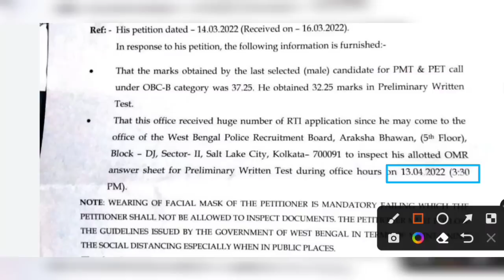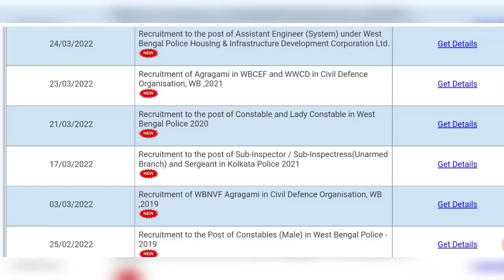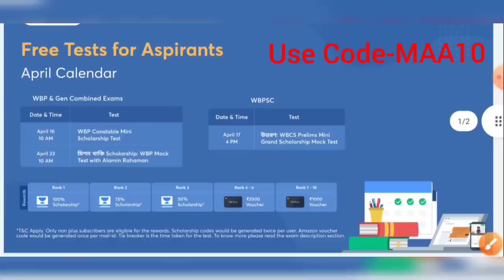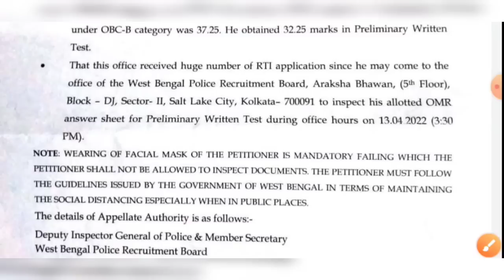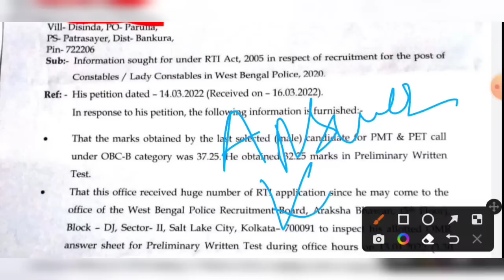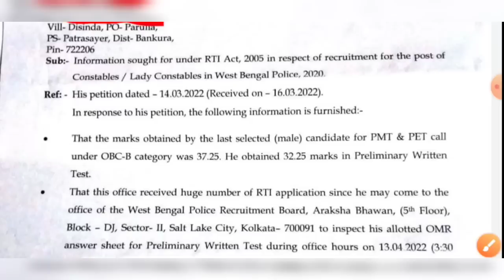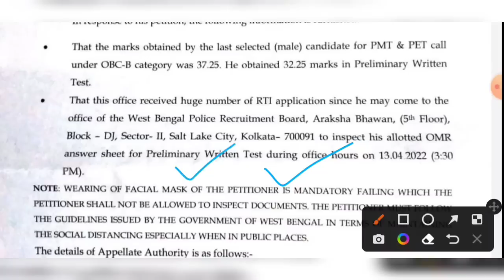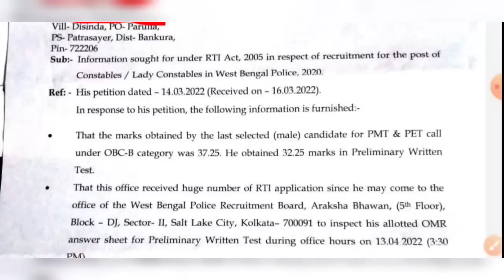WBP Constable প্রিলি রেজাল্ট সম্পর্কে RTI উত্তরে বোর্ডে গেলে কি বলা হচ্ছে দ্বিতীয় লিস্ট 2022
WBP Constable Preliminary Result Second List 2022 | WBPRB WBP Constable RTI Official Result Copy
Use code *MAA10* to enroll in the free test
👉WBP Constable Mini Scholarship Test
👉উত্তরণ: WBCS Prelims Mini Grand Scholarship Mock Test

WBP constable preliminary result official RTI copy out 2022
WBPRB Official RTI Copy 2022
WBP Constable Prelims Result RTI Copy Official Notice 2022
WBP Constable RTI Application Process 2022
WBPRB Rti Offline Application Process 2022
West Bengal Police RTI Application Full Process 2022
WBPRB wireless supervisor result out official 2022
West Bengal police recruitment board wireless supervisor result out official 2022
WBP constable preliminary result update 2022
West Bengal police supervisor wireless operator result update 2022
Wbp male female Constable preliminary result 2nd list official update 2022
WBP Constable Preliminary Exam cut off marks 2021
WBP Constable Preliminary Exam Cut Off Marks Update 2021
WBP Male Female Constable Preliminary Exam Answer Key Cut Off Marks full details 2021
WBP Constable Preliminary Exam full official answer key 2021
West Bengal police male female constable preliminary written exam general knowledge question answer key 2021
WBP constable preliminary exam question answer key 2021
WBP Constable 2020 preliminary written exam question answer key 2021
WBP Constable Preliminary Exam Answer Key cut off marks 2021
WBP Constable Preliminary Exam question paper solve 2021
West Bengal police male female constable 2020 preliminary written exam question paper solve answer key full details 2021
WBP Constable Preliminary Exam Answer Key Update News 2021
WB excise main exam date 2021
West Bengal police male female constable sub inspector exam date 2021 update news
West Bengal excise female constable main exam date 2021
Excise Constable main exam date 2021
abgari police main exam date 2021
wbp Sub Inspector preliminary exam date 2021 WB Excise Constable main exam date 2021
WBP Constable Preliminary 26 September Date 2021
WBP Excise Constable Main exam date 2021
WBP Preli & Excise Exam Date 2021
West Bengal Police Preliminary exam date 2021
WBP & Excise Male Female constable admit card download date 2022
WBP Constable Preliminary Exam Answer Key Cut Off Marks Full Analysis 2021
WBP Constable Preliminary Exam Cut Off Marks 2022